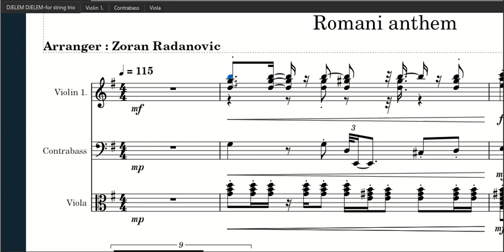Djelem, djelem - Đelem, đelem (International Romani Anthem) romani sheet music for string trio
This romani folk song arrangement for string trio is for professional musicians.